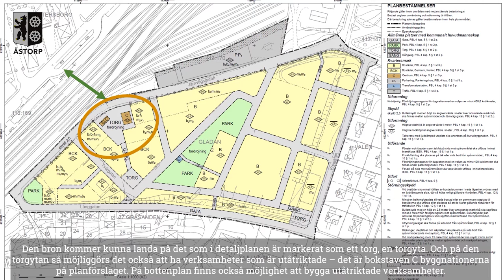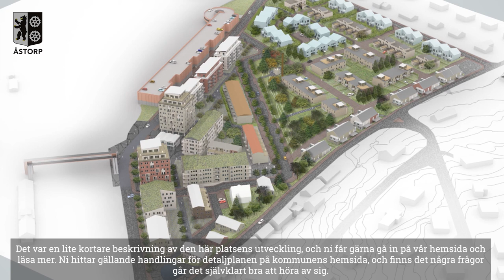Presentation detaljplan Björnekulla ås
Presentation av detaljplan för Björnekulla ås i Åstorp som har vunnit laga kraft.